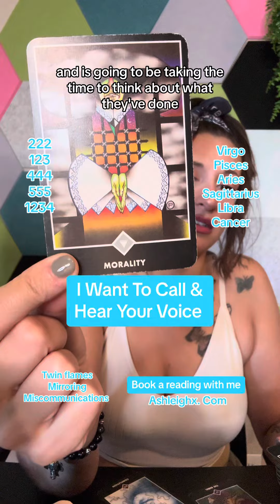💡 A LOVE REVELATION YOU WON’T FORGET! COLLECTIVE LOVE TAROT READING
This video is meant for insightful tarot readings focused on love, relationships, and what’s to come. I provide regular tarot readings that offer guidance, clarity, and inspiration for navigating the complexities of love and life. Whether you're seeking answers about a soulmate connection, your energy in love, or the future of your current relationship, my channel delivers in-depth, intuitive messages that resonate with your journey.

📣 Connect & Stay Updated:
📸 Follow on Instagram: @ashleighnicolemolina for live streams and exclusive offers

Here you'll find printable items such as journals, manifesting exercises, oracle cards, flash cards, and video recorded readings

YOU MAKE YOUR OWN LIFE DECISIONS! Entertainment Purposes Only! Not to be used in place of professional advice whether legal, medical, business or financial.